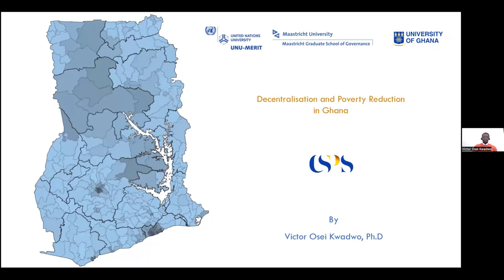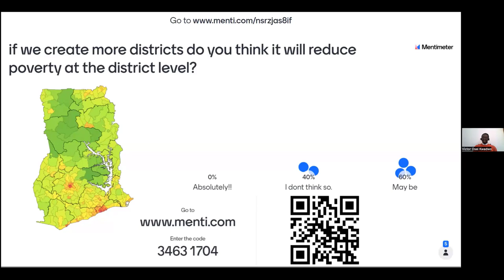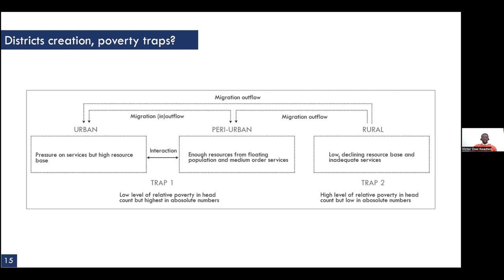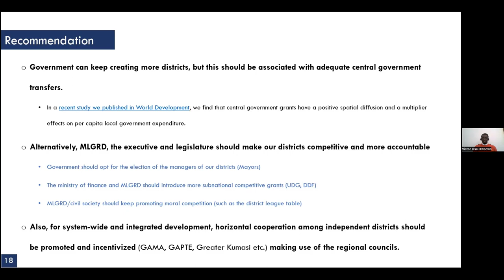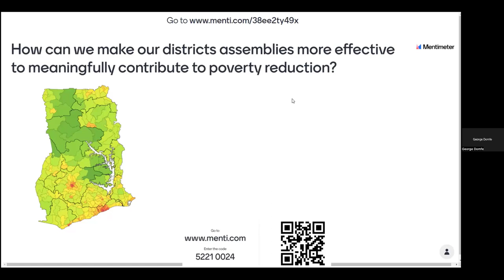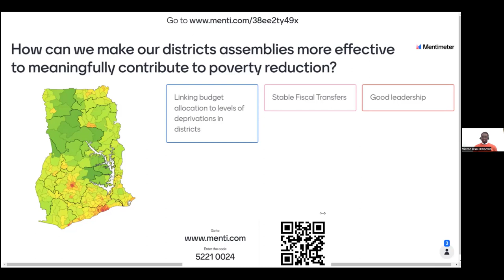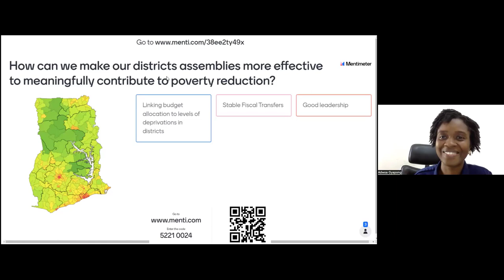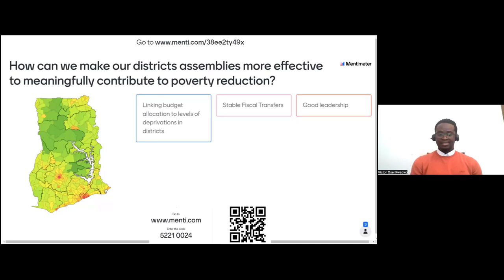Decentralisation and Poverty Reduction in Ghana - Dr. Victor Osei Kwadwo (25 August 2022)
Decentralisation has always been a well-acclaimed policy intervention in opening up  governance and grassroots participation in development but does the creation of more districts contribute to poverty reduction? There is no evidence for the normative claim of district creation reducing poverty in Ghana, yet it has been used to explain the 137% increase in districts created since 1988 ( from 110 to 261). Policy-wise, the decentralisation regime (creating districts has not fully realised its promise of development and poverty reduction in developing countries (Ghana is no exception). This presentation provides empirical evidence on the relationship between decentralisation and poverty reduction in Ghana. Further it discusses how to make decentralisation more effective for development and poverty reduction.